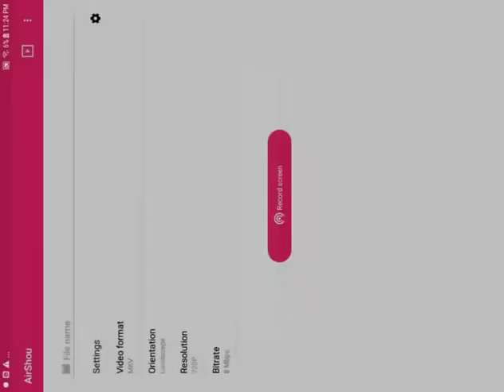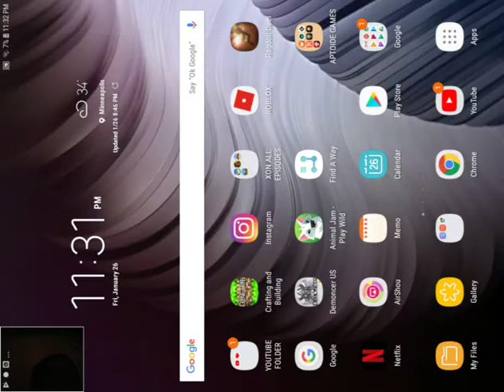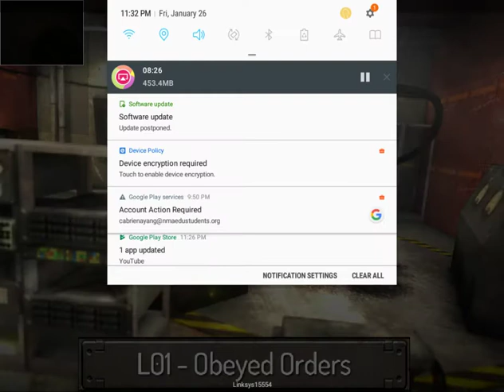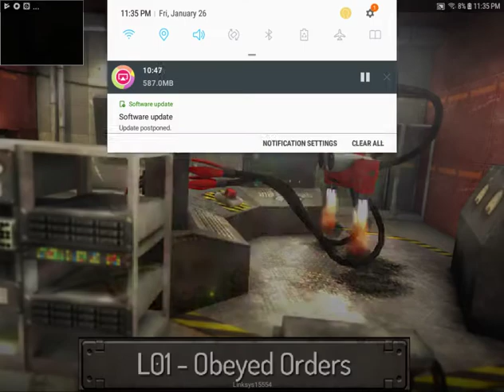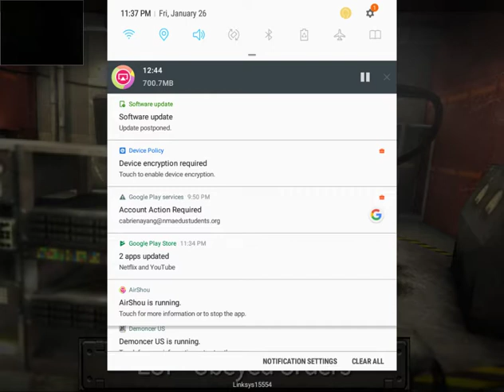☠Rip WOBO robot☠ [] THE GREAT WOBO ESCAPE PART 1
Wasted